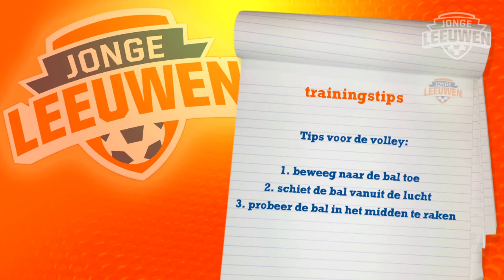Jonge Leeuwen Trainingstip - Volley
Wil jij leren hoe je de bal goed kunt volleren? Kijk dan de nieuwe trainingstip van Fresia en KNVB-coach Jeffrey van der Laan!